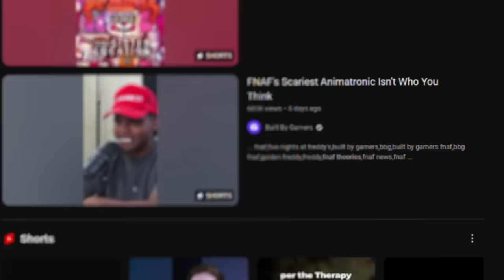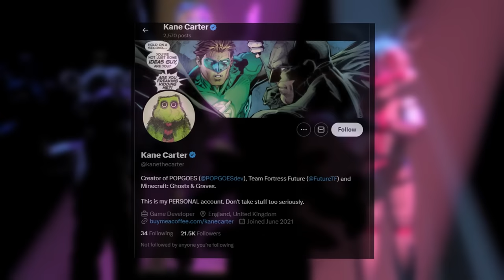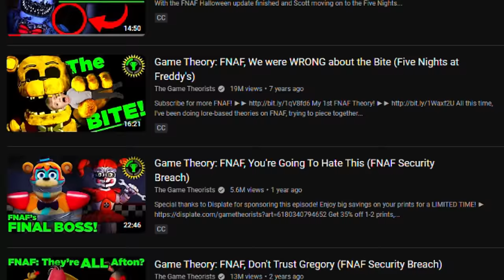Debunking The Worst FNAF Theories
Dive into the twisted world of Five Nights at Freddy's (FNAF) as we tackle some of the most outrageous and poorly constructed FNAF fan theories that have circulated within the FNAF community! In this eye-opening FNAF video, we dissect and debunk the worst fan-made FNAF theories, shedding light on the truth and separating fact from fiction.

Join us as we explore the origins of these misguided theories, analyze their flaws, and present evidence that contradicts them. Through a combination of game lore, developer insights, and logical reasoning, we aim to clear up the confusion and set the record straight.

Discover how some theories, despite their popularity, fail to hold up under scrutiny and often lead to more questions than answers. From wild speculations about animatronic identities to far-fetched timelines, we leave no stone unturned in our quest to debunk these myths.

Prepare to be enlightened as we dive into the depths of FNAF's rich lore, uncovering the truths that are often overshadowed by these faulty theories. Learn how to critically evaluate fan theories and develop a deeper understanding of the intricate storytelling that makes FNAF so compelling.

Whether you're a seasoned FNAF fan, a newcomer to the franchise, or just curious about the lore, this video is a must-watch. Join us on this journey to debunk the worst FNAF theories and gain a clearer perspective on the mysteries of Five Nights at Freddy's.

NaiFarang
Angel Kaufman
R&A Videos

00:00 Intro
00:43 Theory 1
02:31 Theory 2
04:00 Theory 3
05:10 Theory 4
06:45 Theory 5
08:38 Outro